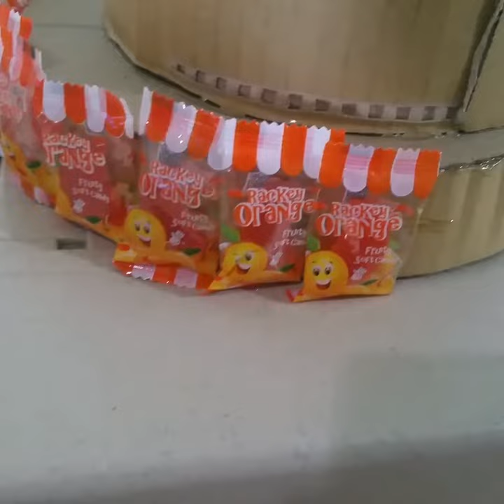DIY Candy cake making...🎂 V21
The origin of candy can be traced to the ancient Egyptians who combining fruits and nuts with honey.  Around the same time, Greeks used honey to make candied fruits and flowers. First modern candies were made in 16th century and sweet manufacturing developed rapidly into an industry during the early 19th century.

Making candy cake or tower is a more recent innovation to give variety to the usual cake.

Please visit my friend's channel.